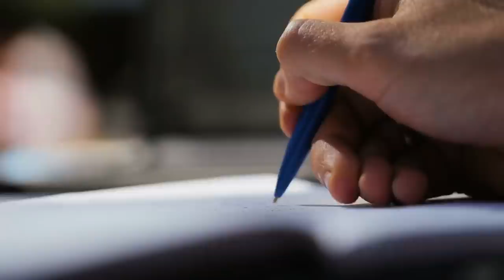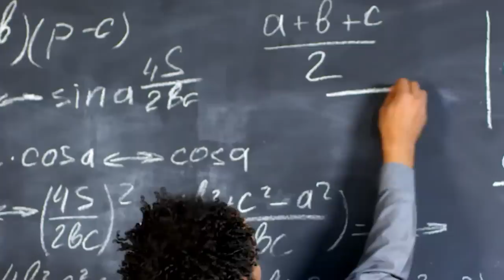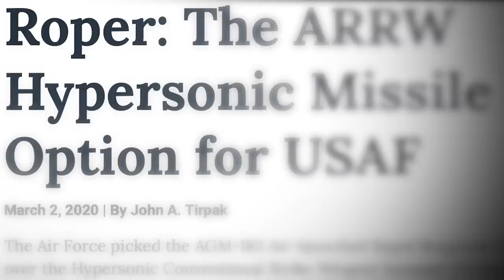The Missile Inside a Missile - Mach 5 Hypersonic AGM-183A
During the last five years, the most powerful militaries in the world have been developing hypersonic weapons systems capable of reaching five times the speed of sound.

But as Russia and China stepped ahead of the United States, the Air Force initiated the Air-Launched Rapid Response Weapon program or ARRW, which led to the AGM-183A Hypersonic missile developed by Lockheed.

After a series of unsuccessful tests, the incredibly potent missile finally proved its worth in May of 2022, paving the way for a weapon that could eventually spiral to previously unthinkable heights…

NKXVI3WPMNZTW05C
LPGRLR2PABPCQOSL